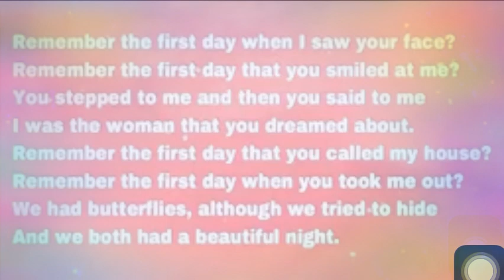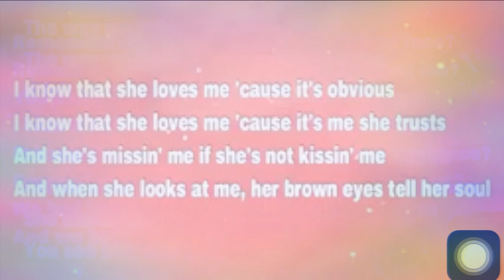•Remember the first day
Please